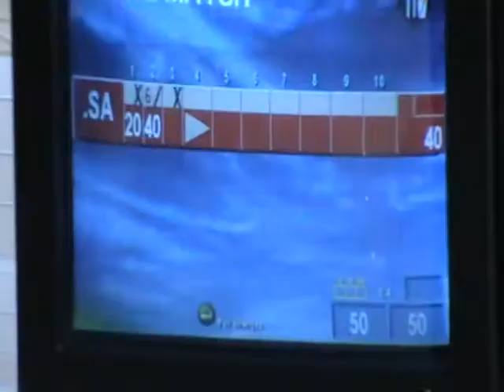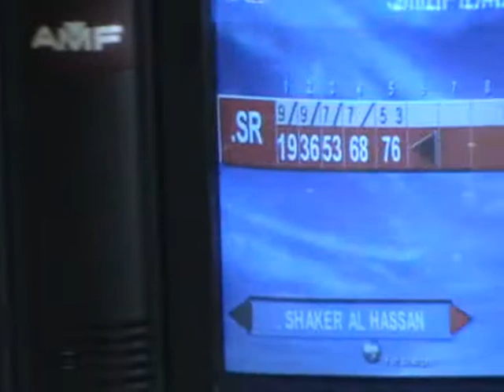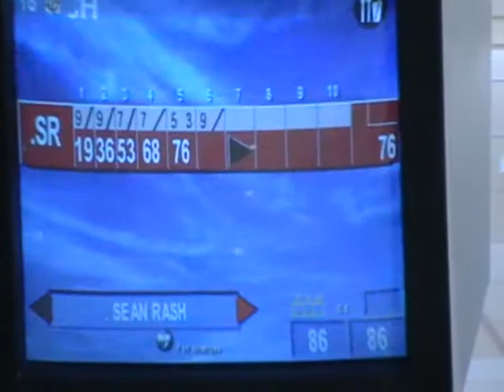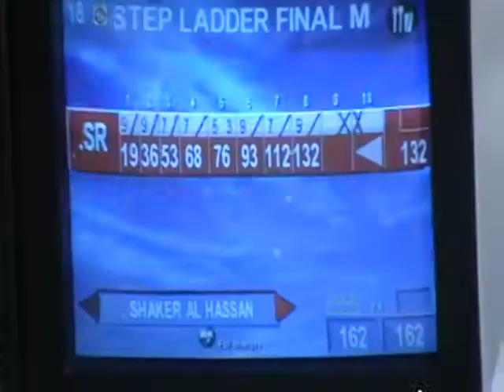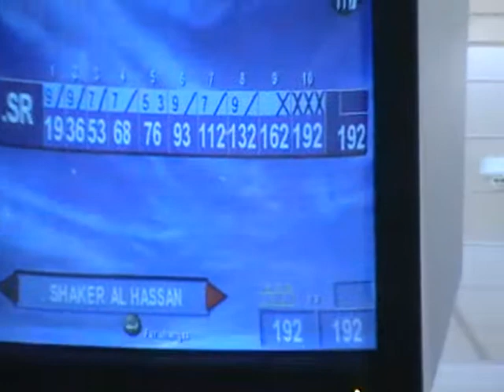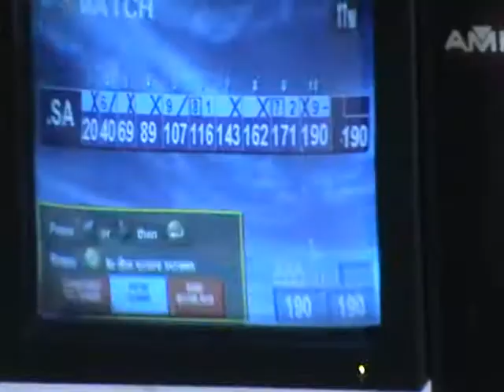SEAN RASH VS SHAKER AL-HASSAN ~ Mens Final (Game 1) 42nd Singapore International Open 2009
Mens Open Finals SEAN RASH VS SHAKER AL-HASSAN @ Safra Mount Faber